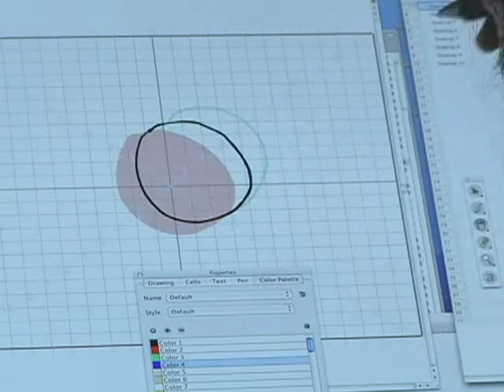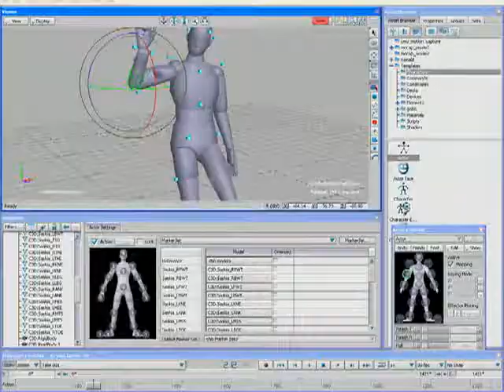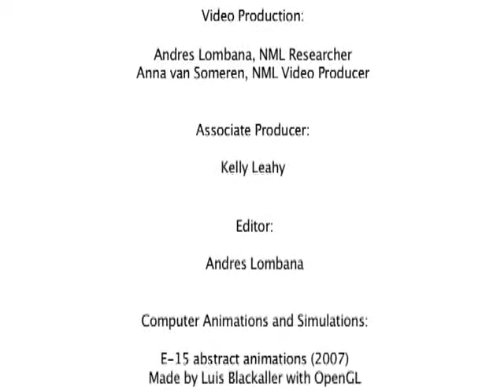Computer animation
Luis Blackaller, Gina Kamentsky, and Frank Espinosa discuss computer-aided animation, and where it intersects with live action film, simulation, and even puppetry.